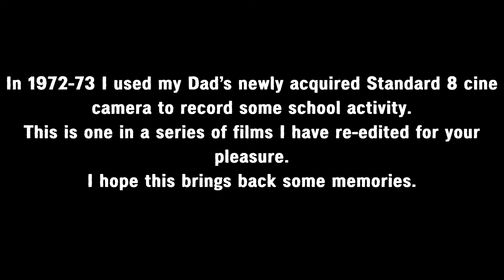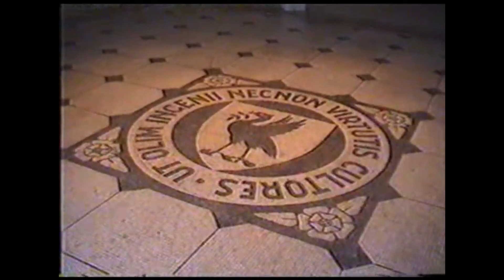Liverpool Collegiate School re-opening 2000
It's no longer the school but it's still the school.
The official opening day.